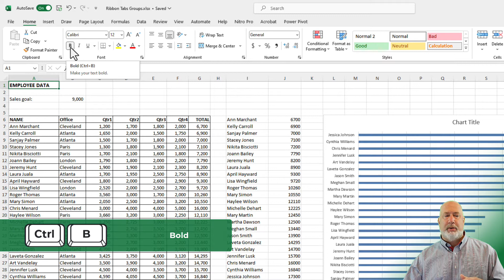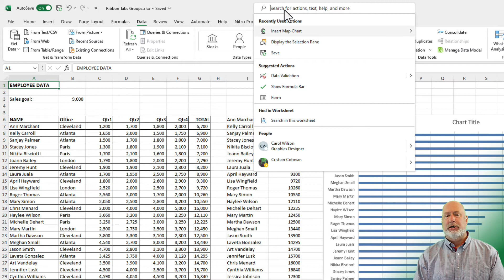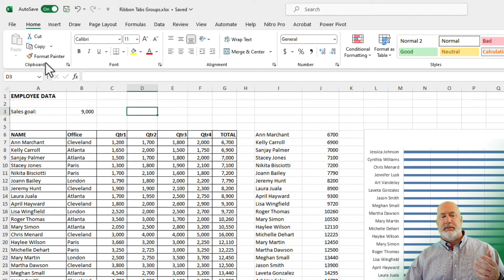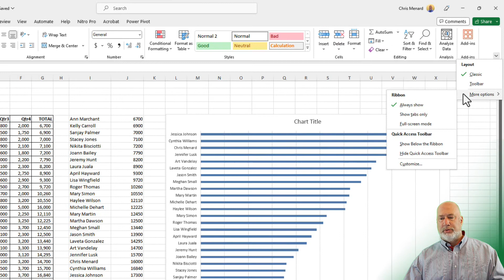Excel - Ribbon, Quick Access Toolbar, Groups and Commands - Getting Started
Most of the commands in Excel can be found in the Ribbon. The Ribbon is organized by Tabs, Groups, and Commands. This applies to other Microsoft apps also - PowerPoint, Word, and Outlook - just to name a few. In this video, created for my Excel Getting Started online course, we look at how to use move the Quick Access Toolbar (QAT), show and hide the ribbon, and use Search bar to find help and assistance in Excel.

0:00 Intro
0:24 Tabs, Groups, and Commands
1:56 Search bar for help
2:42 Quick Access Toolbar (QAT)
3:56 Hide and Show the Ribbon

-- EQUIPMENT USED
○ My camera